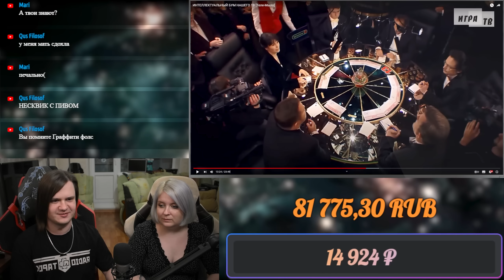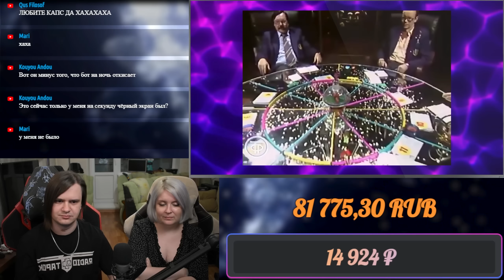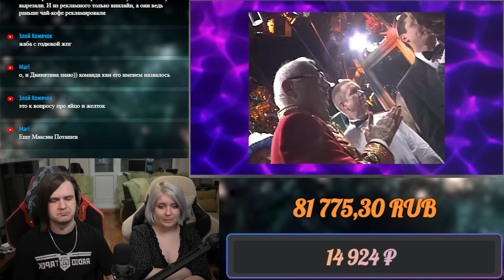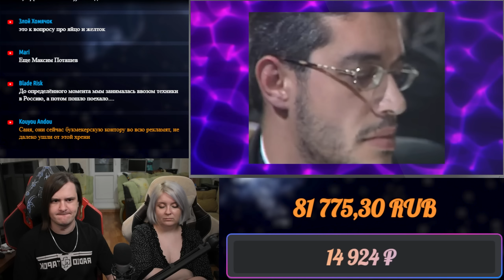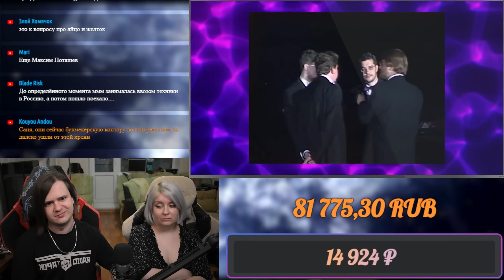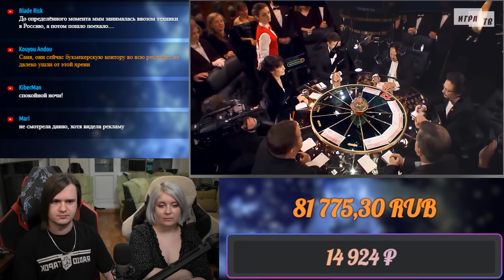БЕЗУМСТВА НАШИХ ТЕЛЕИГР [Теле-Мыло] | РЕАКЦИЯ НА @Chuckreview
Реакция на ИНТЕЛЛЕКТУАЛЬНЫЙ БУМ НАШЕГО ТВ [Теле-Мыло]

Расписание стримов:
⏰ ВС - ВЫХОДНОЙ